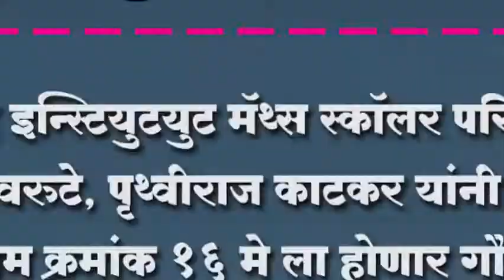शरद इन्स्टियुटयुट मॅथ्स स्कॉलर परिक्षा.. हर्षवर्धन वरुटे, पृथ्वीराज काटकर यांनी मिळवला प्रथम क्रमांक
शरद इन्स्टियुटयुट मॅथ्स स्कॉलर परिक्षा.. हर्षवर्धन वरुटे, पृथ्वीराज काटकर यांनी मिळवला प्रथम क्रमांक १६ मे ला होणार गौरव.